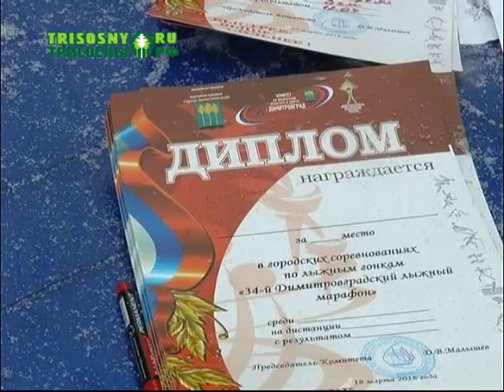XXXIV димитровградский лыжный марафон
Соревнования прошли на лыжной трассе в районе улицы Курчатова в воскресенье. В забегах участвовали как начинающие лыжники, так и ветераны.